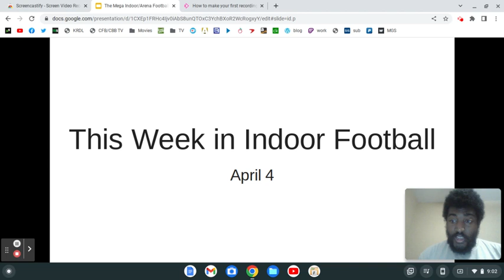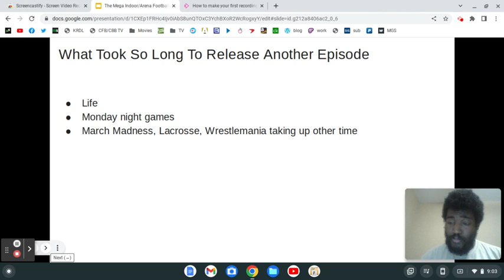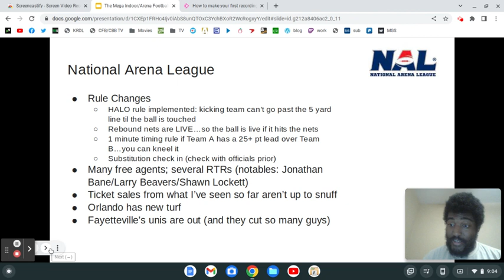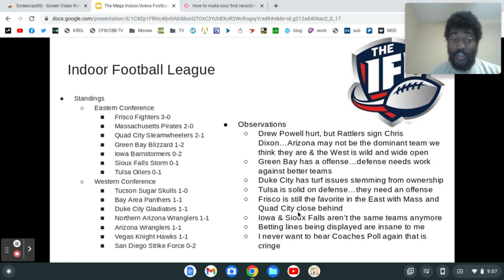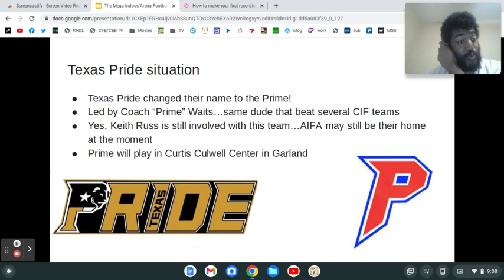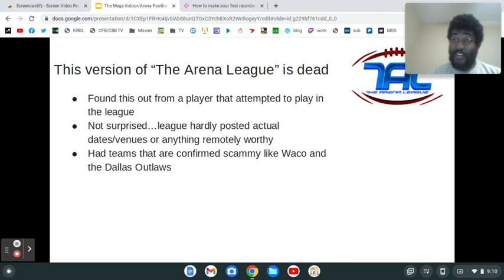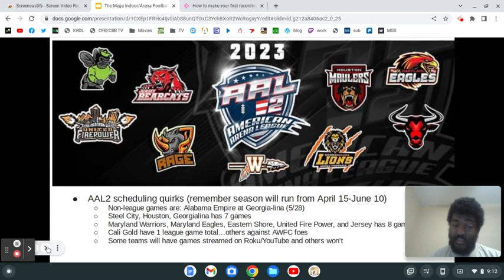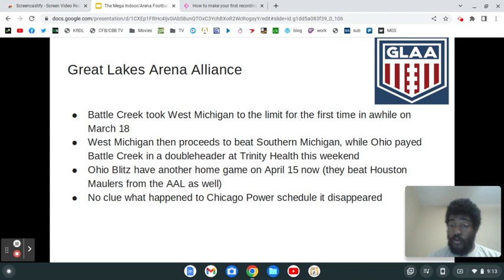This Week in Indoor Football (4/4/23)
The return. I think we needed this, insane things continue and the party keeps rolling on